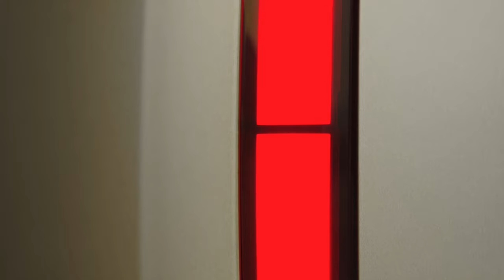Location Exterior New Range Rover Swb And Lwb